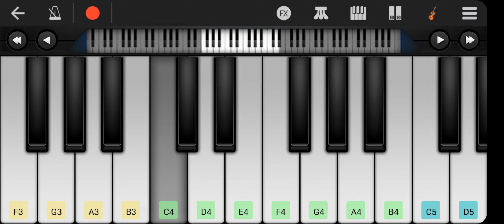I know I've heard this song before do yal know the name of it?